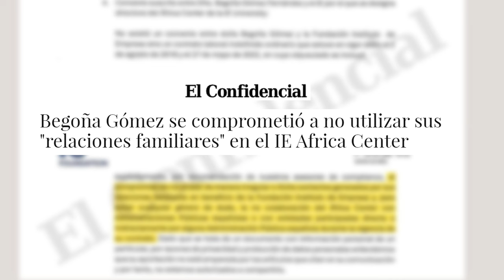🔴Begoña Gómez se comprometió a no utilizar sus "relaciones familiares" enel IE Africa Center🔴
¡No te pierdas esta noticia! Begoña Gómez se comprometió a no utilizar sus "relaciones familiares" en el IE Africa Center. Mantente informado en Distrito TV. ¡Dale play!distritotv